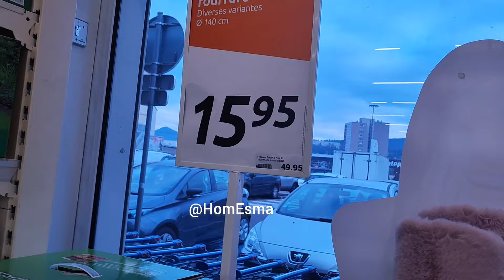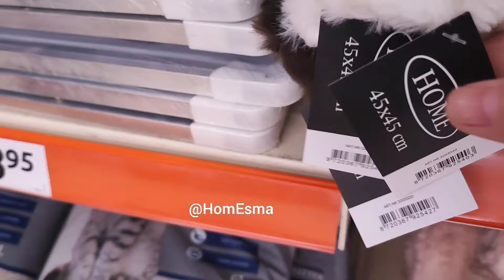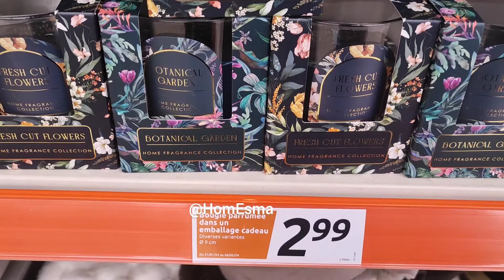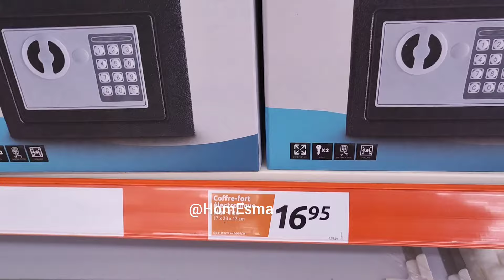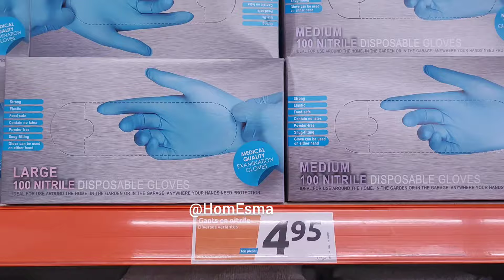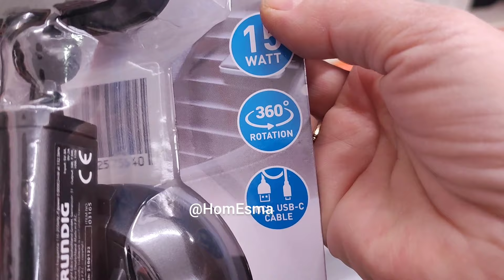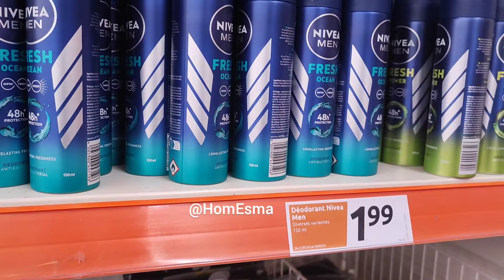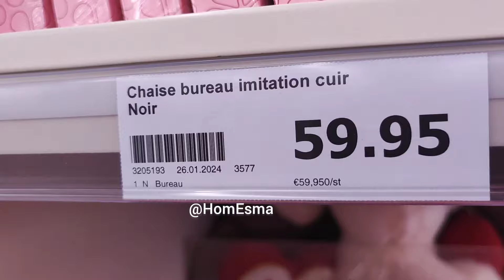ACTION 💯 Arrivage de la semaine 😱 31 Janvier 💥 airfryer Loisirs créatifs Maquillage Haul